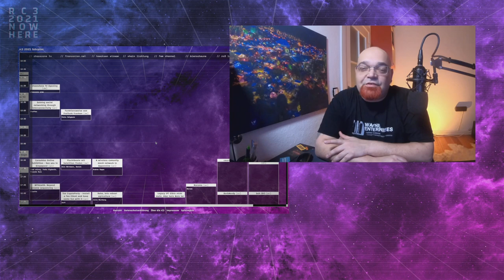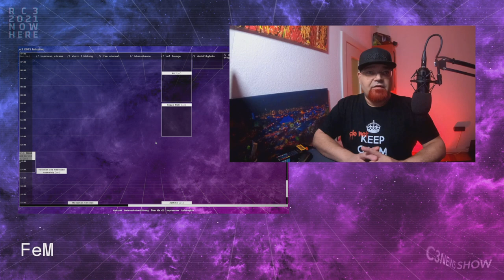rc3 now here NewsShow Day 1.2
rc3 now here Day 1.2